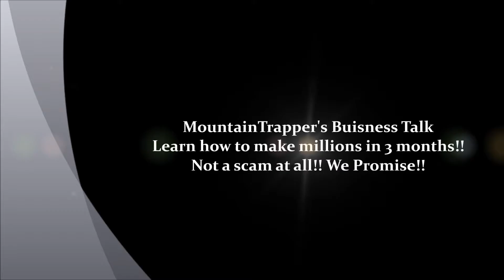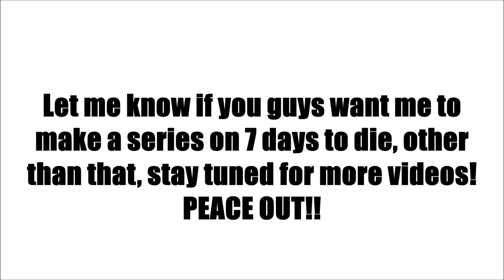7 Days to Die Gameplay BASIC SURVIVAL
A first look at 7 Days to Die on the Playstation 4, This game is a KILLER of a time,  Comment if you want me to make a series on this and also smash the like button!! Hope you enjoyed!!